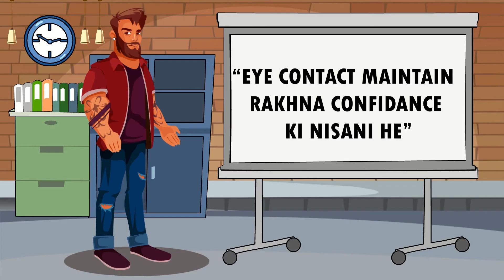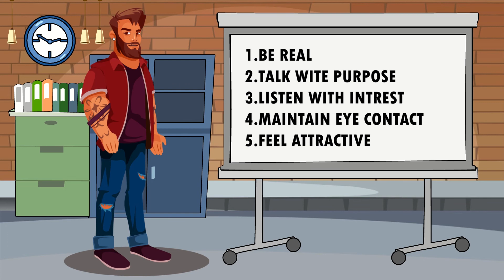5 Ways To Be More Attractive | How To look attractive | 5 Tips That Help You To Be More Attractive!!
Hi
wass guys thank you for joining us this channel is all about men life style ,grooming and fitness my goal is to make you more attractive and more likable

this video is all about men life style how to look good and how to be more attractive in less effort , how to look handsome,how to look more attractive
this video will help to to be more good looking.in this video i give you 5 tips or ways that make you confidant and attractive